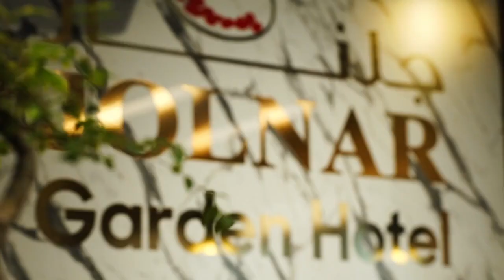JOLNAR GARDEN HOTEL